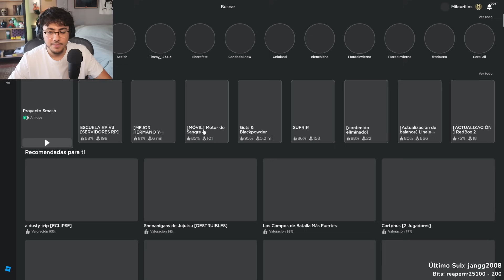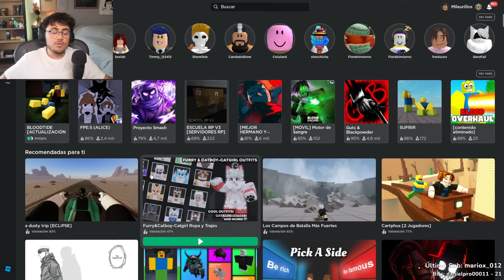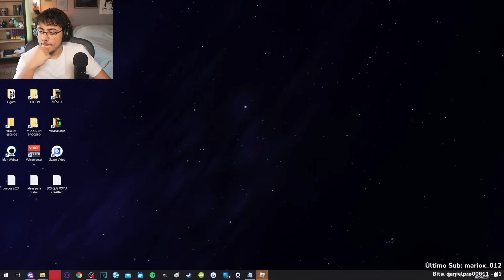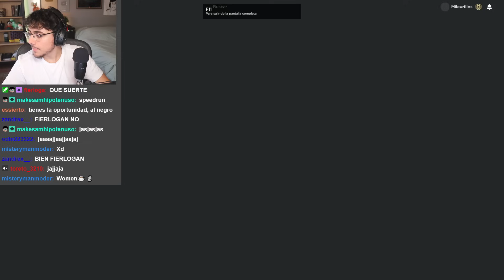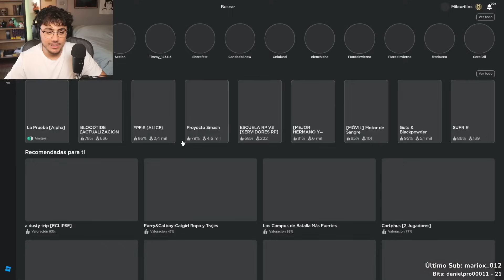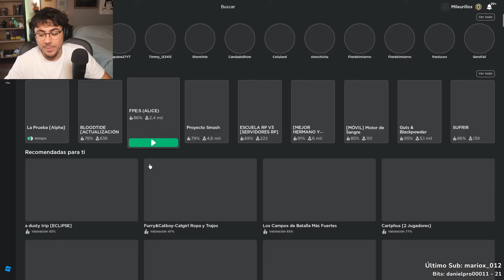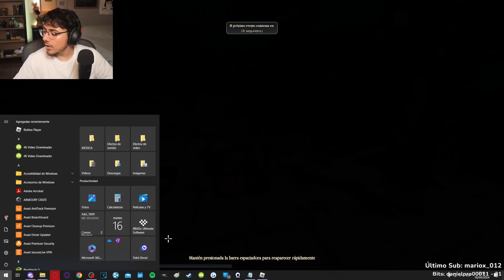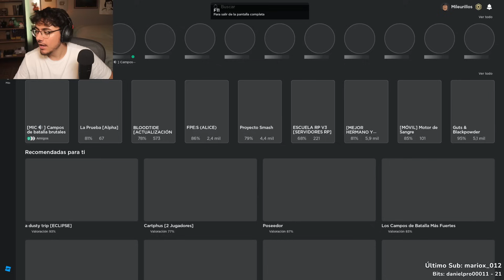Juegos de Roblox BASTANTE TURBIOS 🩸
Directo transmitido el 16/04/2024 - 2ª Parte [2/2]